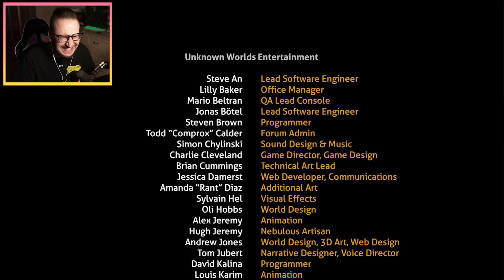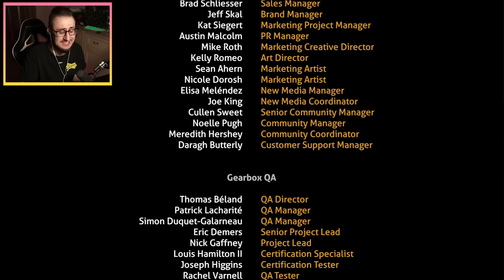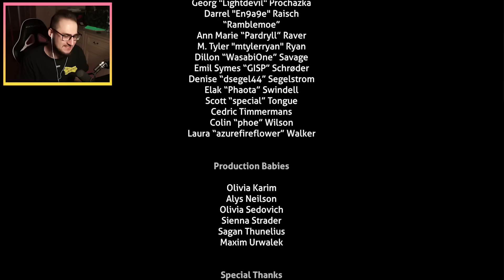ФИНАЛ САБНАТИКИ! ПОСТРОИЛИ РАКЕТУ НЕПТУН И УЛЕТЕЛИ С ПЛАНЕТЫ! ВЫЖИВАНИЕ В КООП В SUBNAUTICA #21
Сегодня мы погрузимся в мир подводного выживальщика в игре Subnautica! Тут нам предстоит долгое плавание, различные крафты, исследования, поиск ресурсов и многое другое.